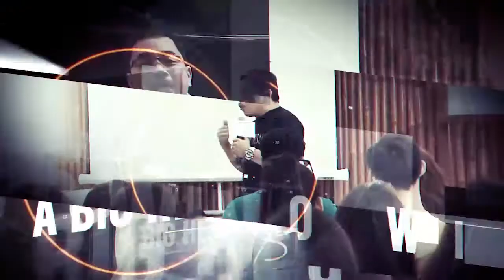LIFE OF A CONQUEROR | Pastor Lito Peren